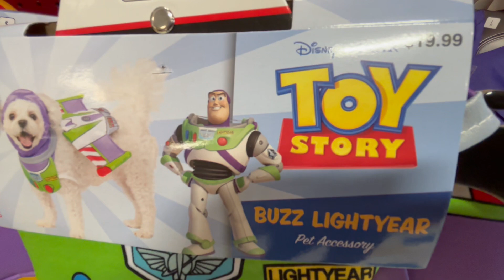DOG Halloween 2024 Costumes @ PETCO